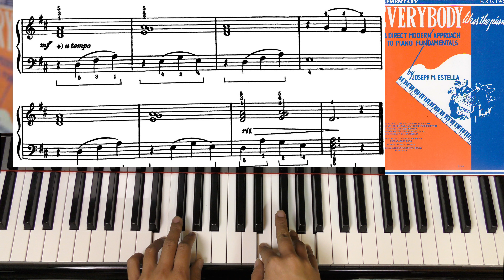EVERYBODY likes the piano BOOK TWO Page 31 Right Hand Song in D Position & Over the Hurdles